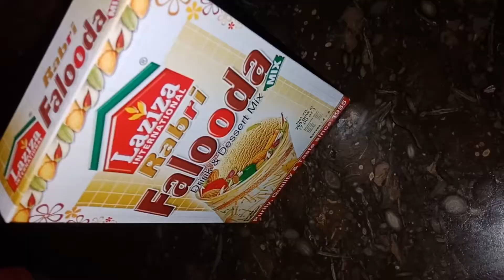Laziza Rabri Falooda recipe | Falooda Recipe By MeeNa Ka Kitchen | Rabri jelly Falooda in Urdu Hindi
Assalam O Alaikum aj me ap k sath share karu gi Ramzan Special Recipe Rabri Falooda.